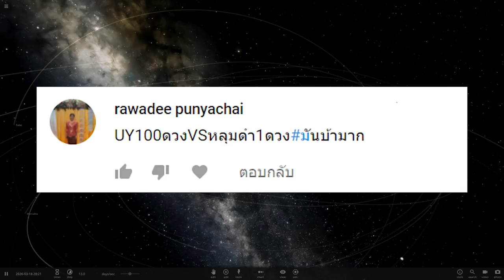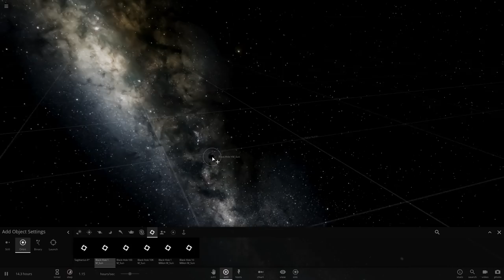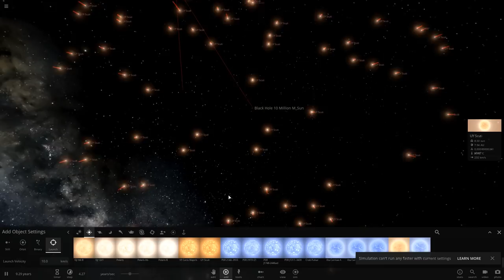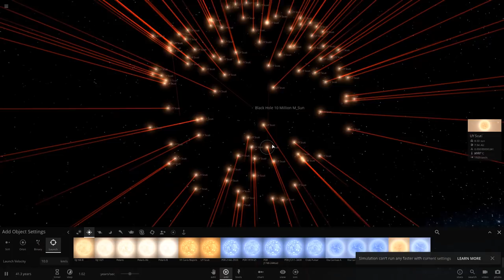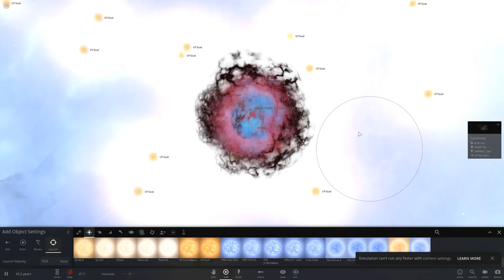Universe Sandbox2 - EP.7 มันบ้ามาก ตอน UY 100 ดวง Vs หลุมดำ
โดเนท ►True wallet ► ขึ้นหน้าจอตอนสตรีมนะครับ

📌Spec Computer📌
► CPU : Intel Core i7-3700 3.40 GHz
► Ram : 8GB
► VGA : Gefore GTX 970 4GB Xtreme RGB
► SSD : 120GB
► HDD : 1TB
► PSU : 750w

►คีย์บอร์ด : Nubwo Guardian X20 RGB
►เมาส์: Razer Abyssus 1800 & Nubwo x7 RGB
► หูฟัง : Superlux HD668B